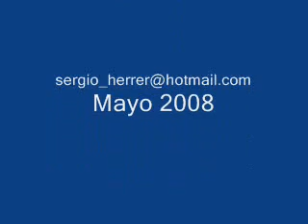Sergio Herrera, Teatro Juarez Barquisimeto,Venezuela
Parte 3 Cavalleria Rusticana en Concierto, Orquesta sinfonica de Barquisimeto